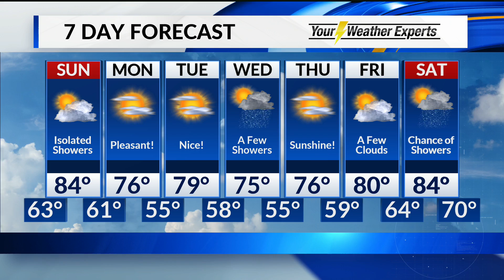Saturday, June 8 Overnight Forecast